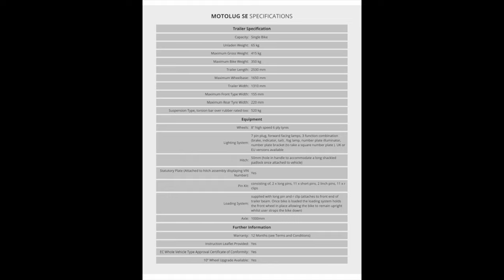Motorcycle Trailers, Are They Safe?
This isn't really a review of the Motolug trailer, more just a short video to show you how great & simple they are to use.